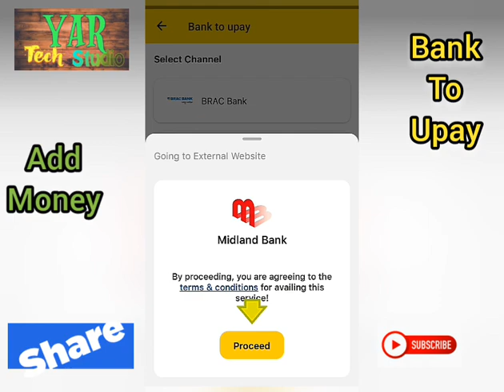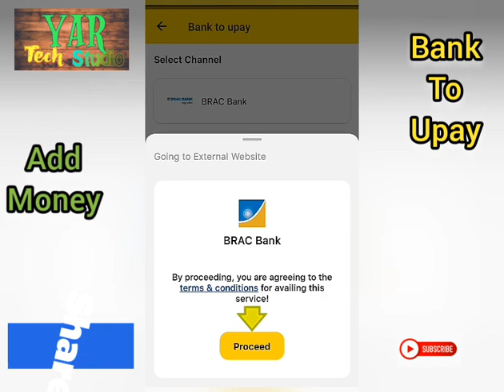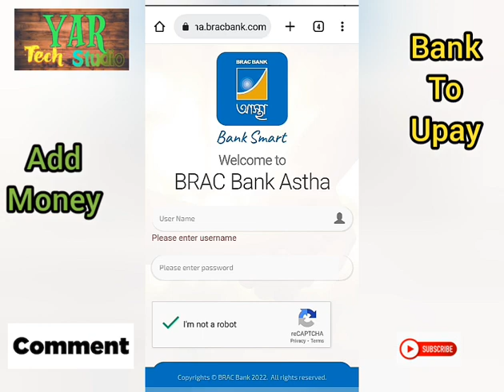Add Money - upay || bank to upay ! upay account add money from other bank - update 2022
উপায় একাউন্টে টাকা আনুন ব্রাক ব্যাংক ও মিডল্যান্ড ব্যাংক থেকে এছাড়াও যেকোনো ব্যাংকের ইন্টারনেট ব্যাংকিং ব্যবহার করে NPSB এর মাধ্যমে।